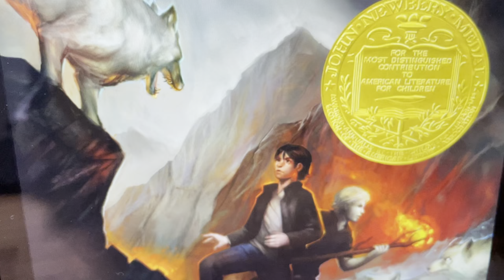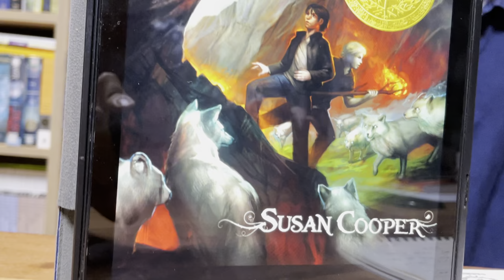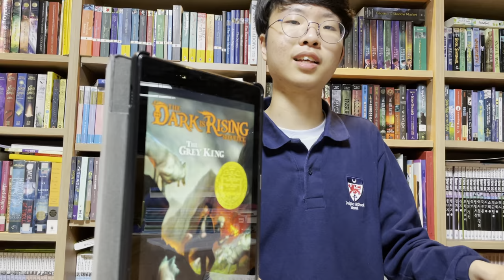[BookQuester] 'The Dark is Rising Sequence 4 - The Grey King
*Summary & some pointers on the awesome book the Grey king!
*Arthurian
*Mythology